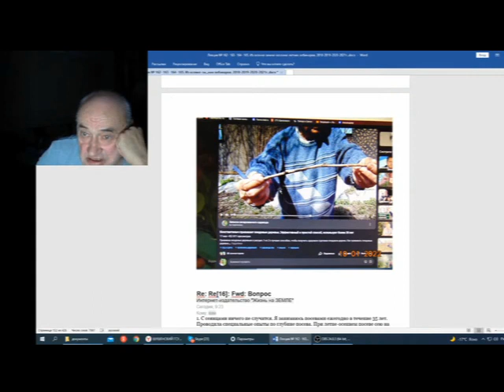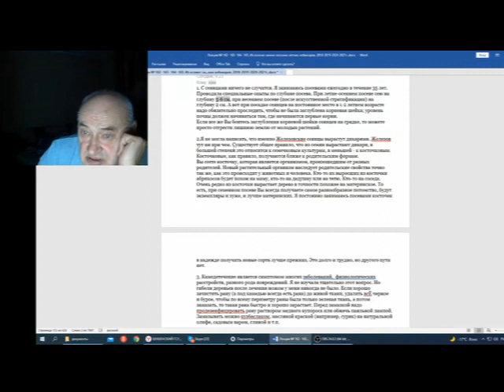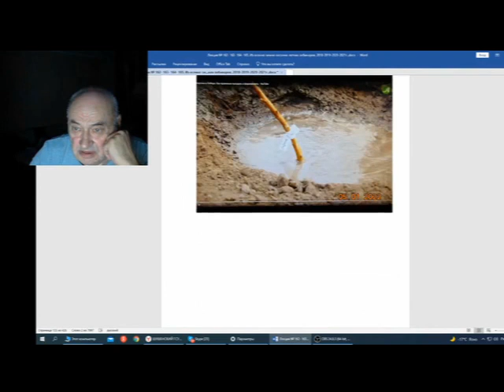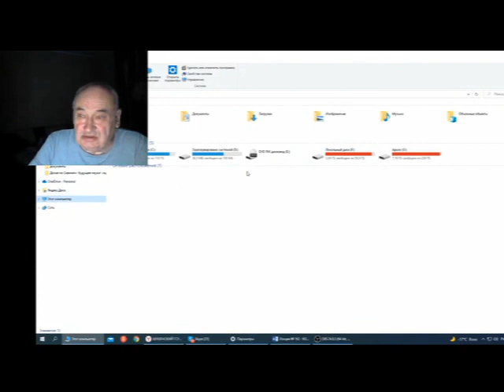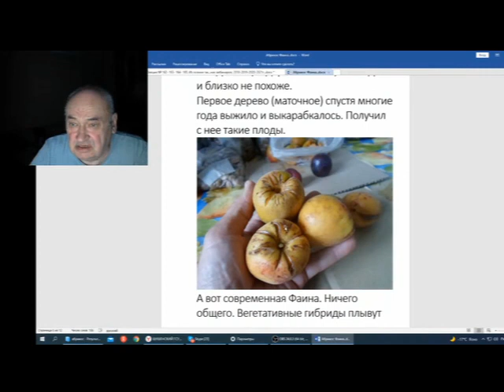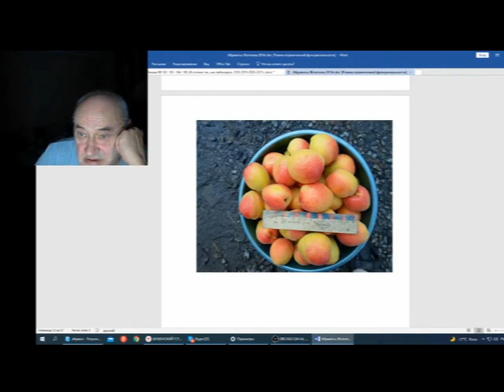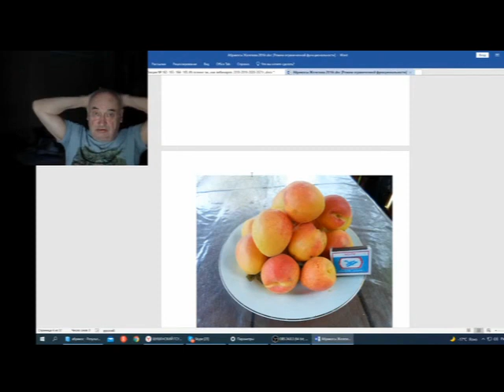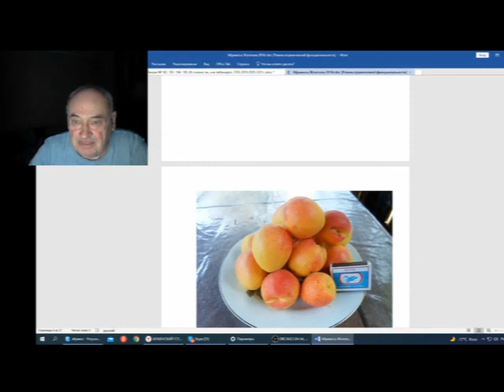железов в вебинар 165 коротко о разном movie